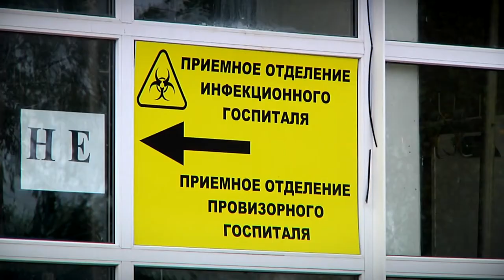В Калининской ЦРБ появился компьютерный томограф